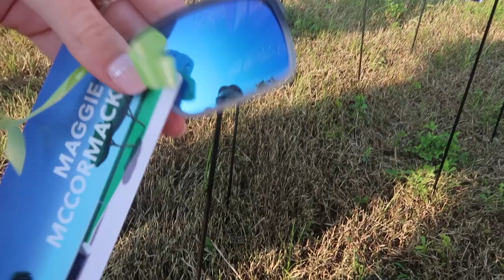BRAND TRIP VLOG | upstate NY with Sunglass Hut, summer camp vibes, BTS, etc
I went on a brand trip with Sunglass Hut to the most gorgeous spot upstate! The theme was adult summer camp and it was truly the best brand trip i've been on. It was so fun bonding with the other creators and getting to know the Sunglass Hut team better. We need a reunion trip asap!!

xx Mag